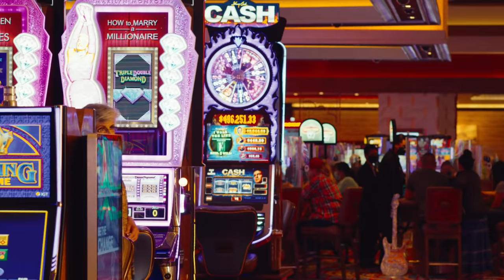Born To Shine Diljit Dosanjh | Paise Puse Baare Billo Soche Duniya Jatt Paida Hoya Bas Chhoun vaste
Song: BORN TO SHINE
Album: G.O.A.T.
Singer: Diljit Dosanjh
Lyricist - Amrit Maan
Mix & Master - Dense (Dense Studios)
Model - Elwa
Director - Rahul Dutta
Video Concept - San Dosanjh
Production Team - Aastha Verma, Gursimran Singh
Business Manager - Sonali Singh
Recorded - QMadetheBeat
Hair & Makeup - Anamika Dubb

Ho pakki saddi ek aa pechan patlo
Circle chhota gall baat vaddi ae
Ek piche lagdi ae 7 zero aan
Aide mull aali jatt kol gaddi ae

Dosanjh’aa aala naam dilan utte likheya
Khaasa zor lag ju mitaun vaste

Ho paise puse baare billo soche duniya
Jatt paida hoya bas chaun vaste

Ho khade pair time te nabed dinne aa
Rakheya ni hisab kade baaki kise naal
Hoke jazbati bhawein haar jayi de
Jitte naiyo karke chalaki kise naal

Russi vi mashoq tan manayi jandi ni
Saale phirde aa jagg pichhe laun vaste

Chak ke pahucha turan waaliye
Taaki taaki sunnan waaliye
Tedda tedda takke kaas ton
Ni purse ch pistol rakhe kaas ton

Ho tere utte aaya sadda dil patlo
Chal dove karde aan chill patlo
Ho vigde hoye jatt vallon dhanwad ni
Meri zindagi nu zindagi banaun vaste

Yeah!

Ho kripa baabe di kam lot jattiye
Aaye saal DJ ‘an te jatt garjde
Bakiyan de naalo sadda fark bada
Bhar ke lafede wangu geet vajjde
Difference baakiyan ton bada jattiye
Bhar ke lafede wangu geet vajdae

TV ‘an de naal taan ni kam challeya
Rakhe bhambad main dunia machaun vaste

Tere jachda ae kala kala suit jattiye
Mere kehn utte kade kade paa leya kar
Chakme hunde aa paave geet Maan de
Duniya ton chori chori la leya kar

Main teri shehar diyan kudiyan nu ghaint lagda
Kaliyan ne jatt ni vihaun vaste

born to shine diljit dosanjh,born to shine diljit dosanjh song,Paise Puse Baare Billo Soche Duniya Jatt Paida Hoya Bas Chhoun vaste,jatt paida hoya bas,jatt paida hoya punjabi song,taki taki sunan waliye,born to shine new punjabi song,jatt paida hoya bas chahun vaste,chak ke poncha turn waliye,purse ch pistol rakhe kaas ton,paise puse diljit dosanjh,Russi vi mashoq tan manayi jandi ni,taki taki punjabi song,tere utte aaya sada dil patlo
born to shine diljit dosanjh,born to shine diljit dosanjh song,Paise Puse Baare Billo Soche Duniya Jatt Paida Hoya Bas Chhoun vaste,jatt paida hoya bas,jatt paida hoya punjabi song,taki taki sunan waliye,born to shine new punjabi song,jatt paida hoya bas chahun vaste,chak ke poncha turn waliye,purse ch pistol rakhe kaas ton,paise puse diljit dosanjh,Russi vi mashoq tan manayi jandi ni,taki taki punjabi song,tere utte aaya sada dil patlo,paise puse bare bilo soche
born to shine, born to shine diljit dosanjh,  Jatt paida hoya bas chhoun waste, tere utte aaya sadda  dill patlo,

Diljit Dosanjh latest songs
Diljit Dosanjh all songs